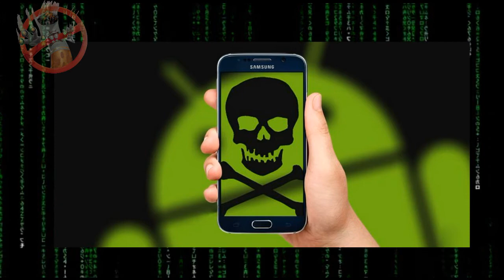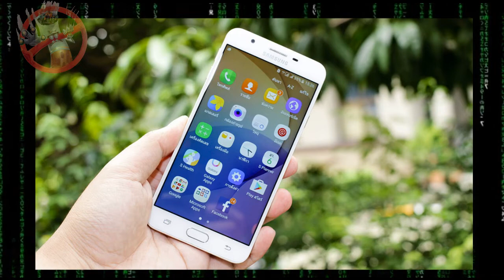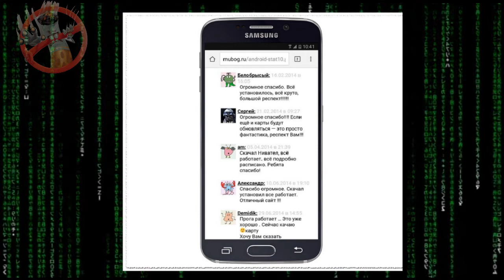Российские банки обнаружили новый вирус для хищения денег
На Android появился вирус, который выводит деньги через приложения российских банков
Пока масштабы его применения невелики.
На устройствах под управлением Android обнаружили новый вирус, который способен самостоятельно заходить в банковские приложения и выводить деньги. С таким трояном уже столкнулись два российских банка: «Почта Банк» и Московский кредитный банк. Об этом со ссылкой на ежегодный доклад Hi-Tech Crime Trends 2019 сообщает РБК.
По словам представителей пострадавших банков, масштабы применения вируса пока крайне малы. Кроме того, банки могут отслеживать заражение смартфонов клиентов и при необходимости предупреждать о подозрении на проведение подозрительных операций.
Появление нового вида троянов в 2019 году подтвердили и в «Лаборатория Касперского». Антивирусный эксперт компании Виктор Чебышев отметил, что случаи, когда вирус управлял банковским приложением, заставляя его провести платёж, пока единичны.
В соответствии с новым отчётом Group-IB, всего за год с помощью Android-троянов злоумышленники смогли украсть 110 млн руб. Это на 43% меньше, чем за аналогичный период прошлого года. По мнению экспертов, применение вирусов в России сократилось после задержания владельцев крупнейших Android-бот-сетей.

бизнес,новости шоу-бизнеса,последние новости,новости сегодня, новости россии,новости 2019,